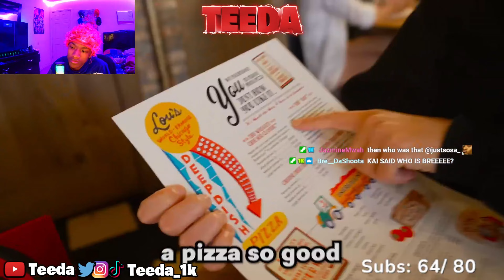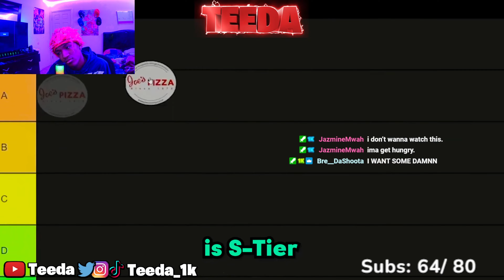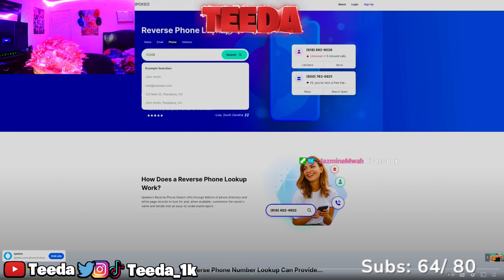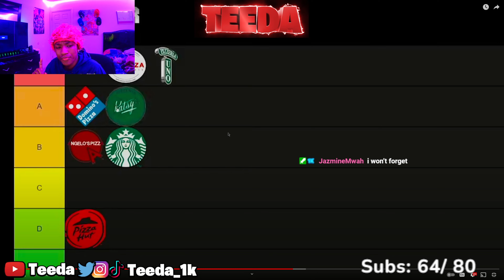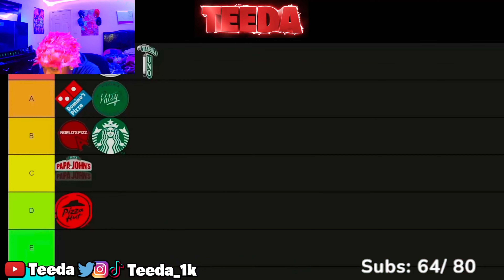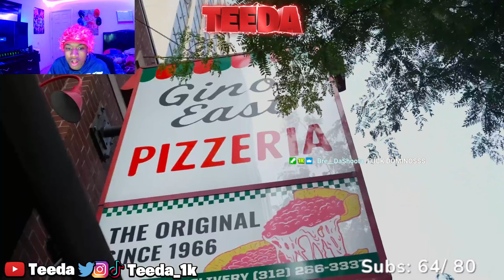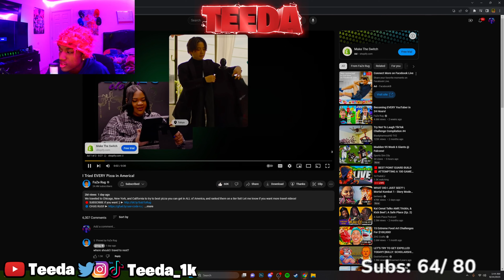TEEDA REACTS TO NEW YORK VS CHICAGO PIZZA